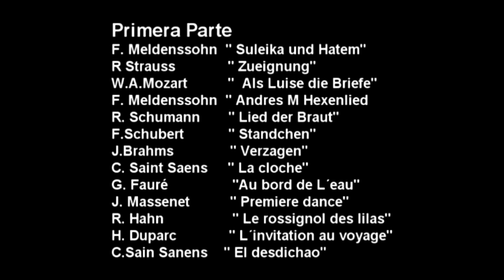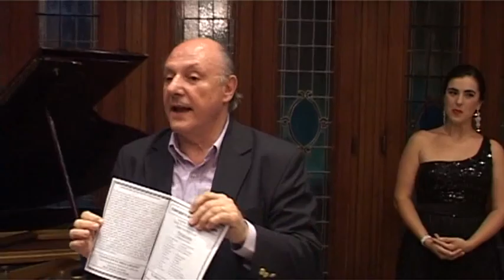Clásica en el Sirio Libanés – CONCIERTO MUSICA DE CAMARA – 1º de Marzo de 2016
MARCELO AYUB – PIANISTA:  Nació en Mendoza. Graduado con diploma de honor en la Facultad de Artes de la Universidad Nacional de Cuyo, con el título de Licenciado en Música, especialidad Piano, siendo discípulo del Mtro. Roberto Urbay (Cuba), egresado del Conservatorio Tchaikovsky de Moscú. Asimismo, realizó estudios en el Instituto Superior de Arte del Teatro Colón, egresando como Director Musical de Opera, con el más alto promedio de calificaciones. En la actualidad cursa estudios de Dirección Orquestal en la Universidad Católica Argentina y se desempeña como Maestro Preparador de Repertorio Lírico en el teatro Colón. Ha realizado presentaciones a lo largo de Argentina y el extranjero (Estados Unidos, Rusia, México, Inglaterra, Uruguay, Chile), como pianista, preparador coral, repertorista, director de óperas, organista, en recitales, música de cámara y conciertos con orquesta. Fue seleccionado para participar en el Concurso Internacional de piano “Ignacio Cervantes” en La Habana, Cuba
FERMIN MANUEL PRIETO – TENOR:  Estudió en el Inst. Prof. de Arte de San Rafael. Cursó la Lic. en Canto y la Lic. en Arte Dramático, en la UNCuyo. Se formó vocalmente, en Mendoza, con la Mezzo Herminia Prados y se perfeccionó en el ISA Teatro Colón. Ha realizado numerosos conciertos (desde 1995) interpretando repertorio operístico y camarístico. Actualmente es integrante del Coro Estable del Teatro Colón.
MARINA SILVA – SOPRANO:  Nacida en Entre Ríos. Inició sus estudios en la Escuela de Música de la Universidad Nacional de Rosario con la Prof. Graciela Bincoletto. Asimismo cursó la Maestría en Canto Lírico en el Instituto Superior de Arte del Teatro Colón, siendo discípula del Mtro. Reinaldo Censabella, en Repertorio. Fue galardonada con el premio “Artista Revelación 2009” por la Asociación de Críticos Musicales de la Argentina.
En los últimos cuatro años realizó conciertos en las ciudades de Miami, San Francisco, New York, San Petersburgo, todos ellos organizados por el Dr. Alejandro Cordero (Fundación Teatro Colón), como así también en Madrid y Barcelona, bajo la dirección musical del Mtro Raúl Giménez. En 2011 fue elegida por el tenor catalán José Carreras para realizar una gira por Brasil, Chile y Argentina. También Debutará Marguerite de Faust en Buenos Aires Lírica.